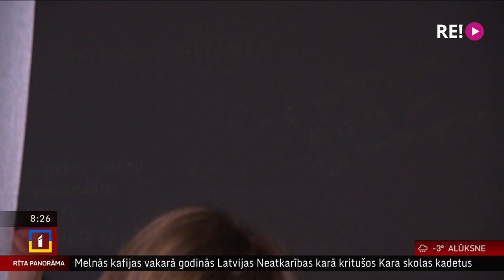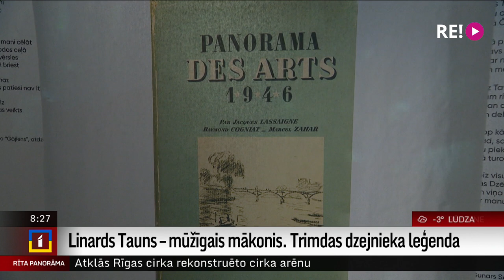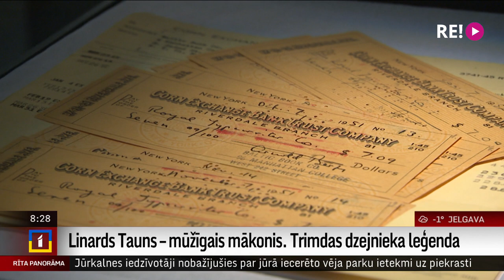Linards Tauns – mūžīgais mākonis. Trimdas dzejnieka leģenda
Trimdas dzejnieka, šī gada simtgadnieka Linarda Tauna visa dzīve bija dzeja. Viņš ir viens no spilgtākajiem latviešu modernās dzejas pārstāvjiem, kurš sava neilgā mūža radošāko daļu aizvadīja ASV, Ņujorkā.
  Dzejnieks pats rakstījis, ka viņam piemīt spēja vienlaikus būt vairākās vietās - te Rīgā, te Romā. Varētu teikt, ka tagad viņš atkal ir Rīgā – tepat, Pārdaugavā, Pulka ielas izstāžu zālē.
   Dzejniekam Linardam Taunam veltīto izstādi “Linards Tauns – mūžīgais mākonis” ap-lūkoja žurnāliste Ilze Strenga.